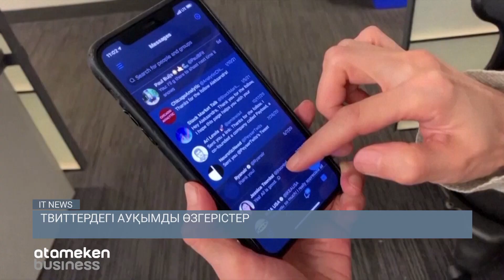ТВИТТЕРДЕГІ АУҚЫМДЫ ӨЗГЕРІСТЕР / IT NEWS 22.05.2023